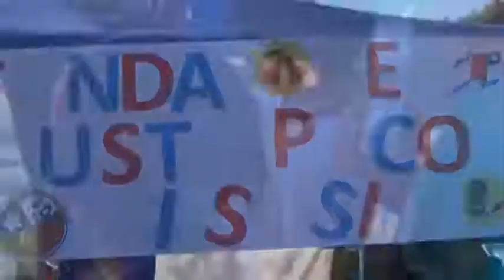COMUNIDAD MILITAR RECIBIÓ ENTRETENCIÓN Y SORPRESAS